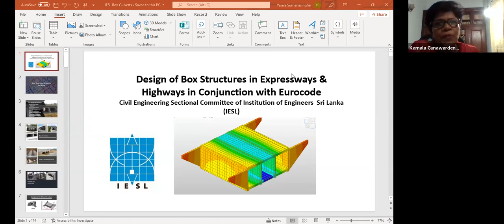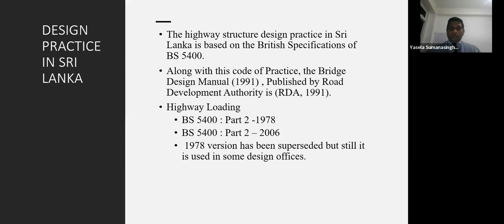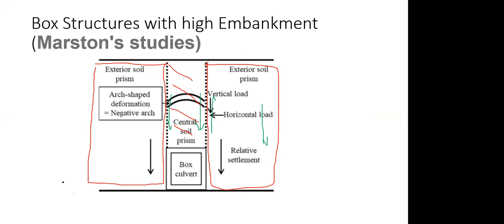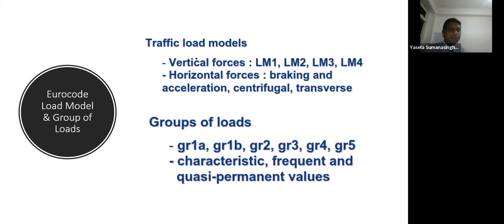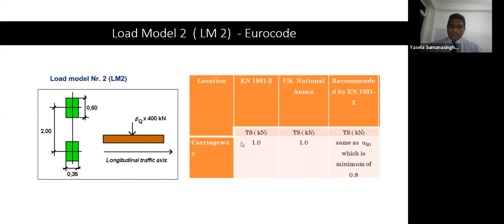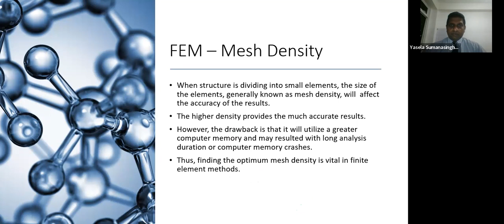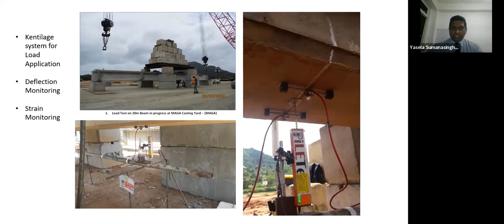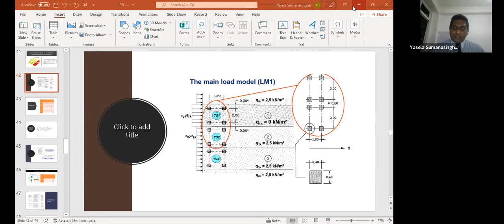CESC Webinar: Design of Box Structures in Expressways & Highways in Conjunction with Eurocode